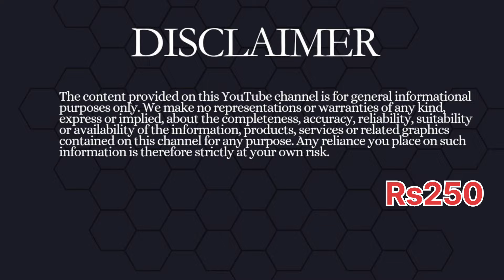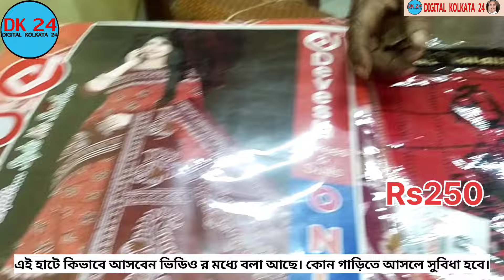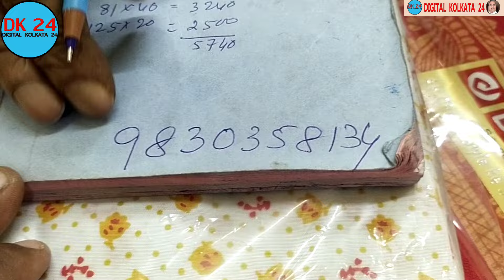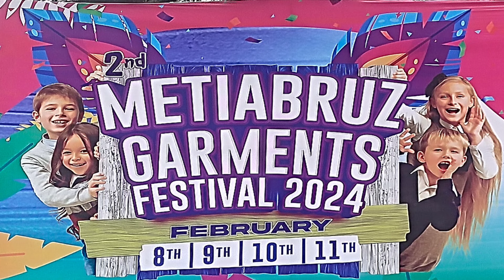Ankurhati International Haat| Wholesale Garment Market|Digital Kolkata 24|ALINA HAAT|abm haat|dress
digitalkolkata24 Ankurhati International Haat| Wholesale Garment Market|Digital Kolkata 24|ALINA HAAT|abm haat|dress|New Market Lehenga Shop | Latest Lehenga Market in Kolkata |Kids Frock Manufacturer |Kids Wear Manufacturer | Jacket With Pant shirt Manufacturer |Cheapest Kurti Wholesale Market in Kolkata|biggest kids clothes market|ladies kids wear market in india|The Biggest Readymade Market In India

Dress Name –
Prop –
Venue –Alina Haat .Angkurhati Howrah.(Kolkata INDIA )